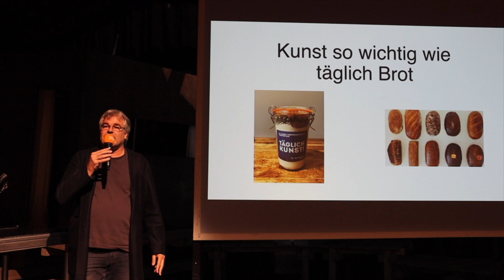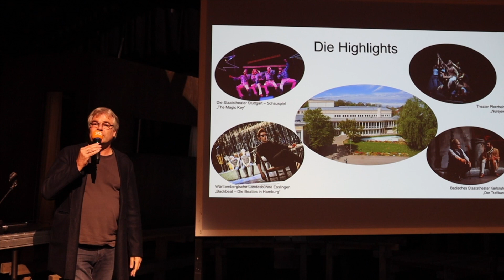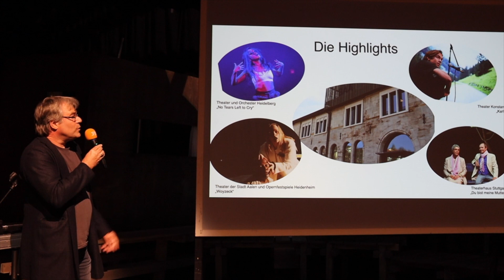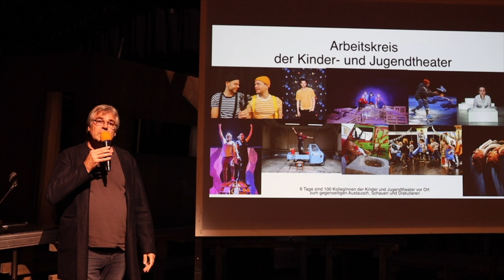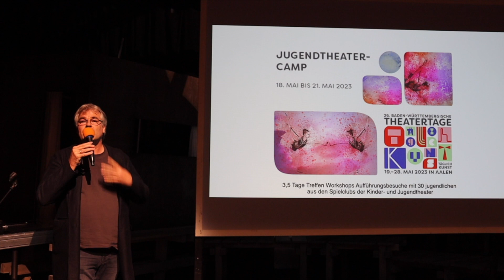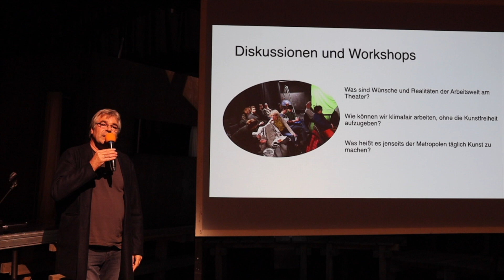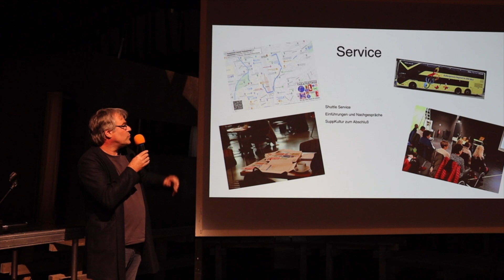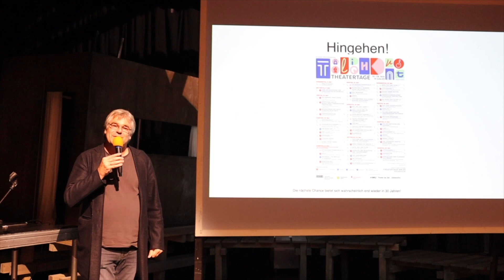Tonio Kleinknecht - Theatertage BW in Aalen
Tonio Kleinknecht ist Intendant am Theater der Stadt Aalen. Das Theater richtet zum 2. Mal die Theatertage BW aus. Tonio plaudert in seinem Vortrag aus dem Nähkästchen, erzählt Hintergründe zu den Theatertagen und stellt insbesondere auch die Stücke vor, die in dieser Zeit präsentiert werden. Der Vortrag macht Lust auf Theater, Lust auf die verschiedenen Stücke.